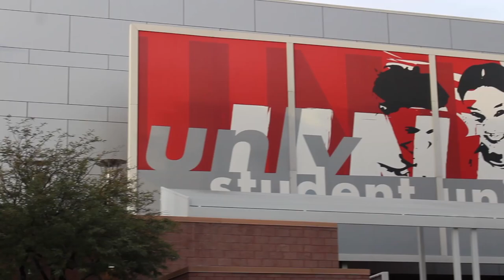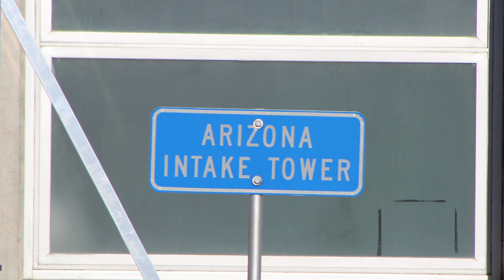WATER IS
A short film featuring Corey Enus of the Las Vegas Valley Water District. Enus speaks on the declining levels of Lake Mead, the Colorado River and how efficient water conservation is essential to life in the desert.